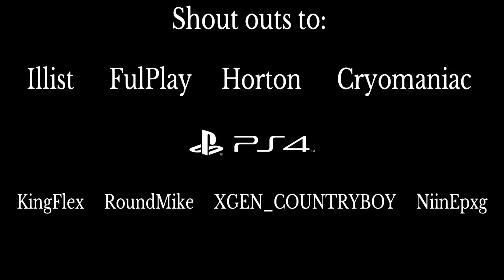BOIII Funny Moments 7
Some more of friends Vs friends in this video. We were all just having fun and getting a little competitive with each other.

FRIENDS IN VIDEO:
Illist
FulPlay
Horton
Cryomaniac
NiinEpxg

Music used in VIDEO:
Whitney Peyton - Woopty Woo Woo

Razakel - Superstar feat. Whitney Peyton

Video created using SHAREfactory app on PlayStation4
More videos to come. Have fun n enjoy.